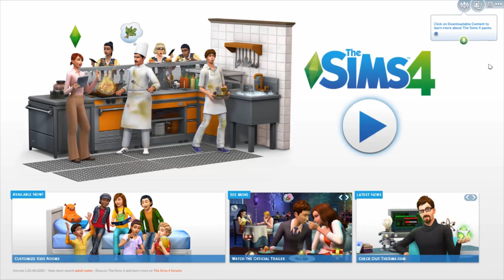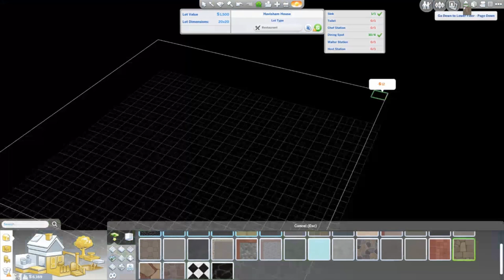Welcome to Burt's Burgers!! (Ep.1) | The Sims 4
Welcome to Burt's Burgers!! - Sims 4 - The Sims 4  Drop a LIKE for more Sims 4 and SHARE, if you enjoyed!